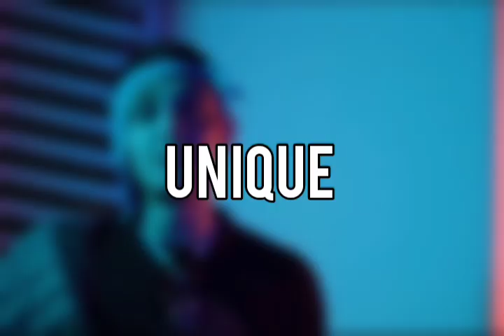(FREE) Unique Drill Type Beat || J Balvin Type Beat || 2022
MUST CREDIT ( Prod.by A.K.)

FREE FOR PROFIT [TAGGED] [ONLY FOR YOUTUBE]

FREE FOR NON-PROFIT [Untagged] [ALL PLATFORMS]

BPM :- 135

MELODY KIT :-

PURCHASE MORE BEATS :-